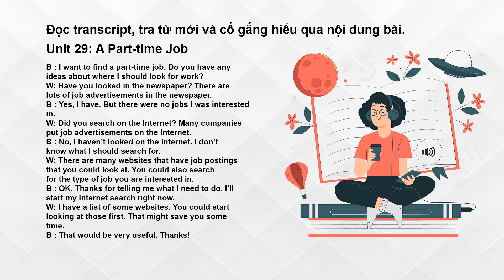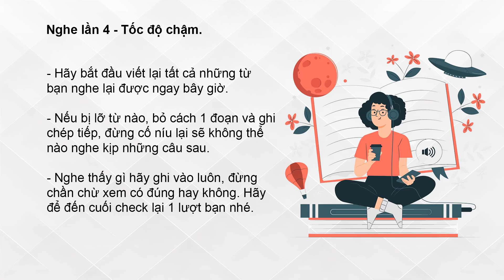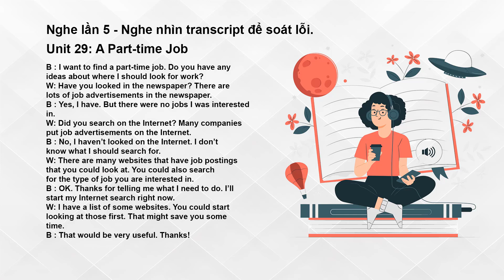Luyện nghe chép chính tả Tiếng Anh | Level 1 - Unit 29